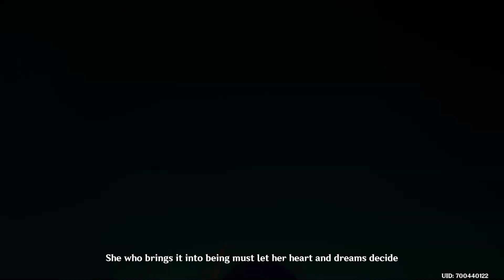Raiden Ei vs the Raiden Shogun (part 2)